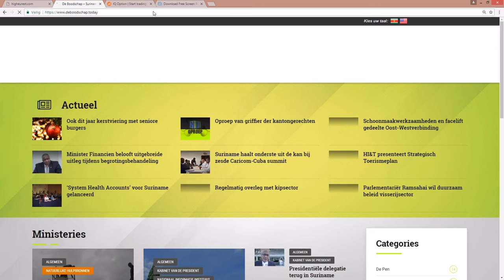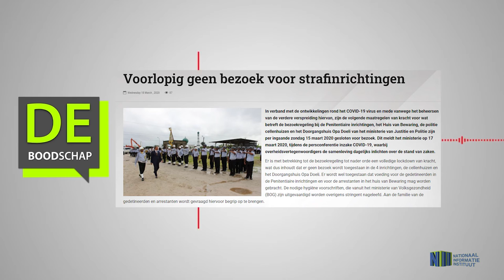VOORLOPIG GEEN BEZOEK VOOR STRAFINRICHTINGEN